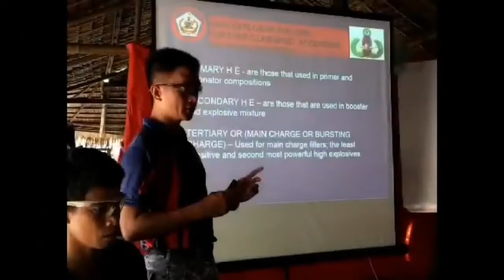COAST GUARD SPECIAL OPERATION COURSE| CLASS 29-2019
**MAKE SURE TO WATCH THIS VIDEO IN HD FOR BETTER QUALITY VIEWING.

Spread Kindness and Positivity ♥️
GOD will provide! 🙏

📌I'm on Instagram as @i.mazikeen

— Xoxo
    𝐿A E𝐿 ♡